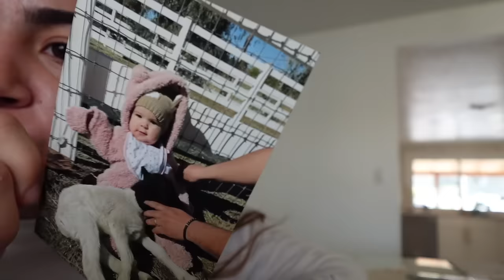Sembramos Calabaza 🌱👩🏻‍🌾🥕 Cocinamos De Nuestro cosecha 🥦🥬